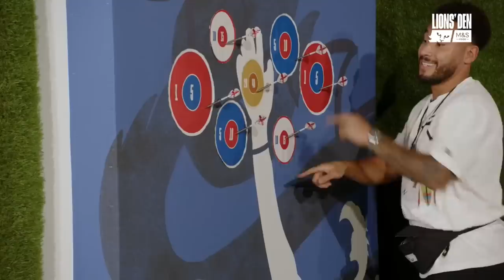John Stones Chats 5-A-Side Dream Team, Barnsley & Playing Striker | Ep.23 | Lions' Den With M&S Food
John Stones joins us from the Three Lions base camp with Josh Denzel, as he talks about his dream 5-a-side team, growing up in Barnsley Academy & how he thinks he'd do as a Premier League striker!